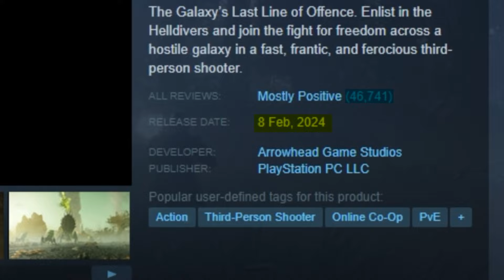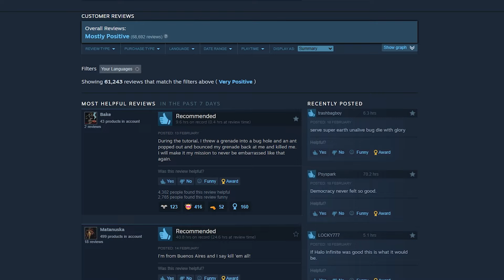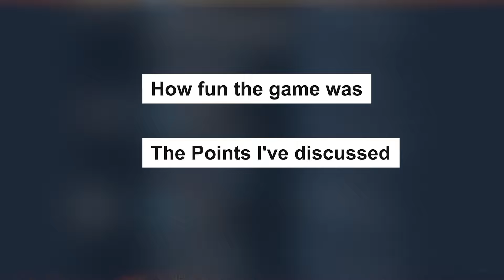Helldivers 2 is hilariously good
This game already is just.. Fantastic. It's the action-packed space travelling game everyone needs in their life, from fighting swarms of alien creatures to giant robots with flamethrowers; this game has everything to offer.

Then if you throw a ton of weapons & abilities in, along with your friends, it's absolute chaos.